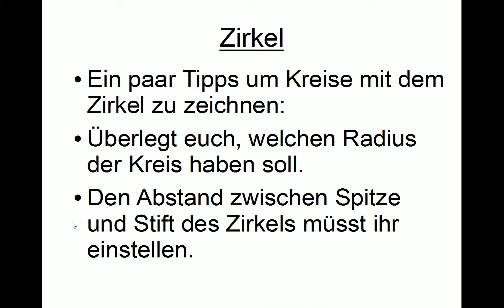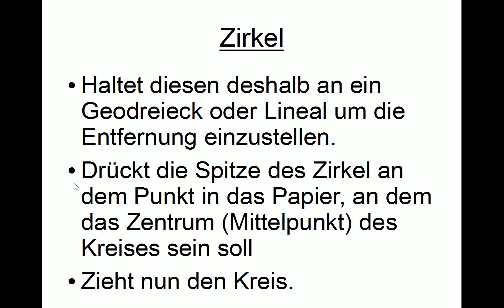Tipps zum Zirkel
Dieses kurze Video zeigt ein paar Tipps und Tricks zum Umgang mit dem Zirkel auf. Es gehört zum Bereich Mathematik.